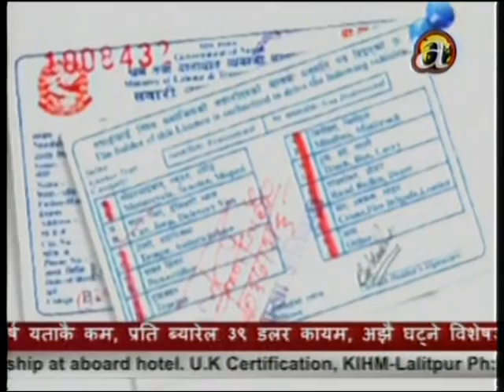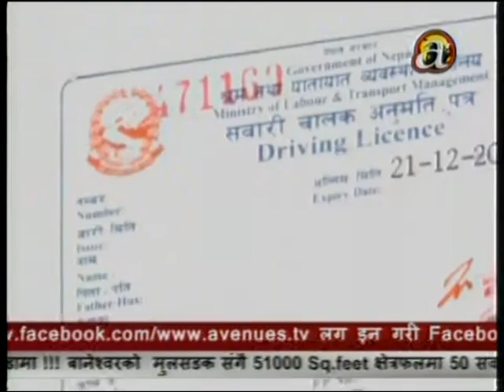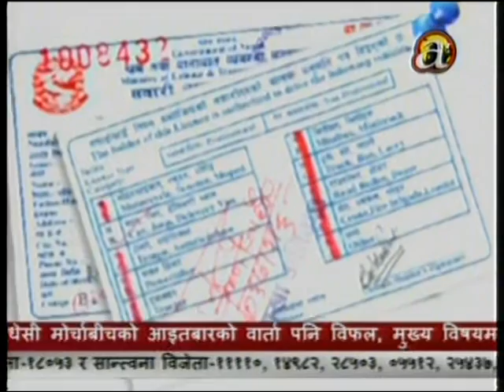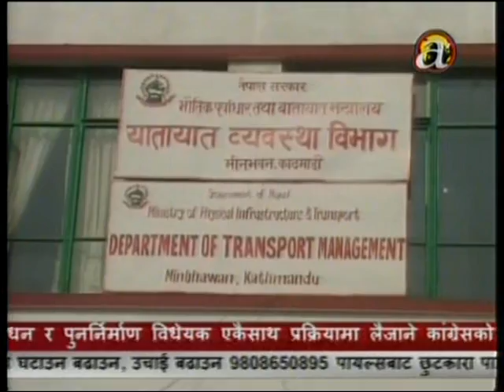Chandra man Shrestha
लाइसेन्स सँगै नम्बर प्लेट पनि डिजिटल हुने ।